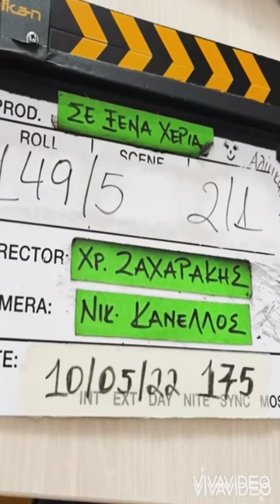Σε Ξένα Χέρια | Last Backstage Photos | Finale (Special Video for 3.000 Subscribers)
Σε Ξένα Χέρια | Last Backstage Photos | Finale

Απολαύστε ένα τελευταίο Backstage Photos από την αγαπημένη μας σειρά! Αφιερωμένο στους Συνδρομητές μου για την στήριξη που μου έδειξαν τόσους μήνες! Καλό καλοκαίρι σε όλους!